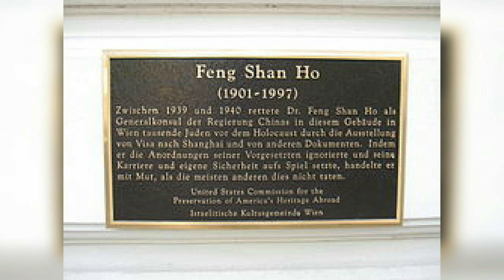Un jour notre histoire du 10 septembre - Ho Feng Shan le sauveur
Ho Feng Shan est surnommé le Schindler chinois. Consul de la République de Chine à Vienne, il va distribuer entre 1938 et 1940 des milliers de visa à des juifs viennois. Eliana Gurfinkiel nous raconte la façon dont son action va permettre le sauvetage de nombreux juifs.
Retrouvez toutes les émissions en REPLAY et classées par thème

Rejoignez-la communauté d’entraide francophone en Israël